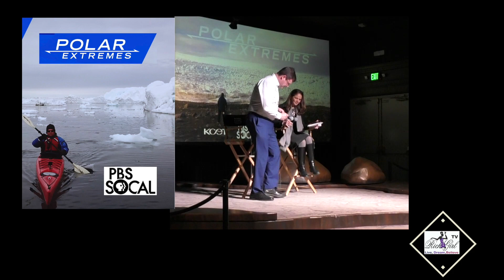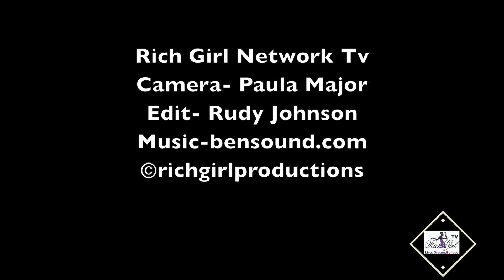Polar Extremes-Kirk Johnson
Polar Extremes, an upcoming NOVA special hosted by paleontologist and Sant Director of the Smithsonian Institution’s National Museum of Natural History Kirk Johnson, will take viewers on an epic adventure through time at the polar extremes of our planet. Following a trail of strange fossils found in all the wrong places—beech trees in Antarctica, hippo-like mammals in the Arctic—Johnson uncovers the bizarre history of the poles, from miles-high ice sheets to warm polar forests teeming with life. What caused such dramatic changes at the ends of the Earth? And what can the past reveal about our planet’s climate today—and in the future?